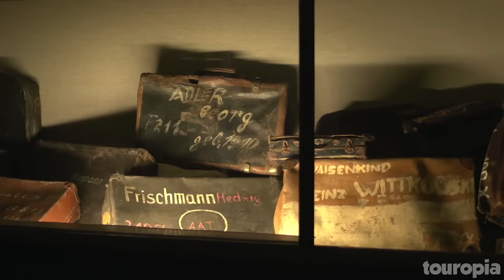10 Best Places to Visit in Poland - Travel Video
Poland has survived centuries of conflict to emerge as a proud, independent country, ready to assume her new role in modern history. Visitors to Poland are discovering what the locals have long known, that Poland is a country rich in fine culture, scenic landscapes and extraordinary historical sites. Whether exploring the nation’s vibrant cities, the lakes and forests of her picturesque countryside or some of the other tourist attractions, visitors are sure to bring away rich memories. Here’s a look at the best places to visit in Poland: